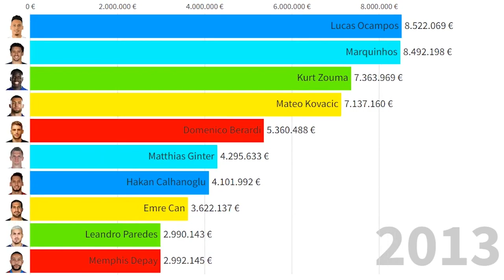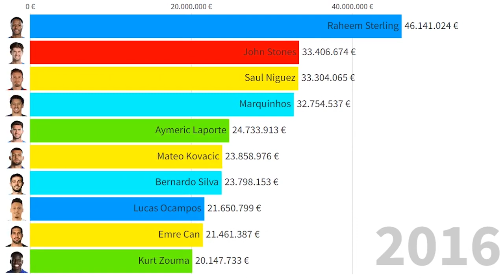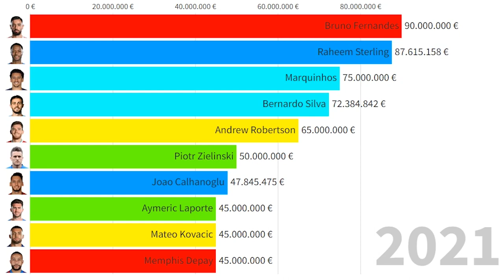Top 10 Most Valuable Football Players Born in 1994 (Sterling, Marquinhos, Fernandes...)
All football players in this list:
Lucas Ocampos
Kurt Zouma
Mateo Kovacic
Domenico Berardi
Matthias Ginter
Hakan Calhanoglu
Leandro Paredes
Emre Can
Memphis Depay
Marquinhos
Raheem Sterling
Aymeric Laporte
Saul Niguez
John Stones
Bernardo Silva
Joao Calhanoglu
Piotr Zielinski
Andrew Robertson
Bruno Fernandes
João Cancelo